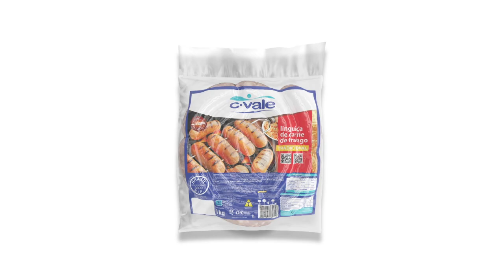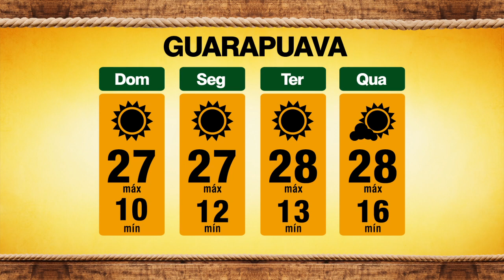TAROBA RURAL BLOCO 02 | 14 11 2021